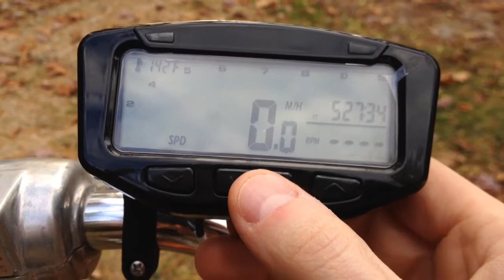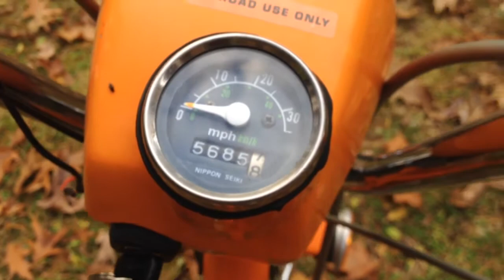Honda Express Moped Performance Tuned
1978 Honda Express NC50 noped with all performance tuning running.